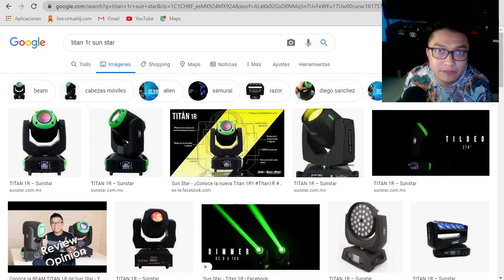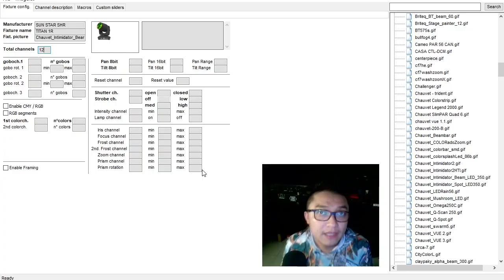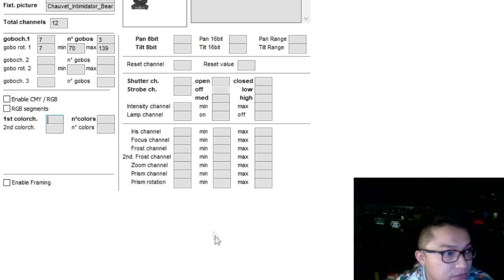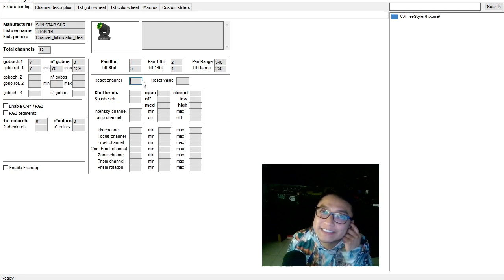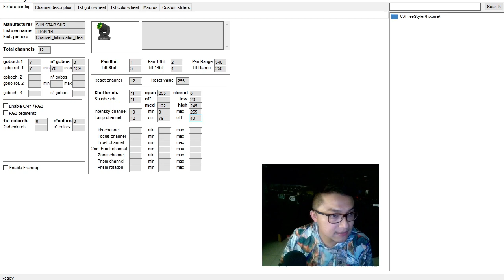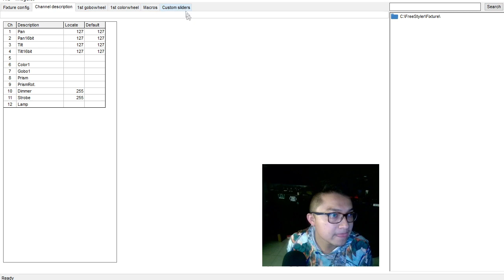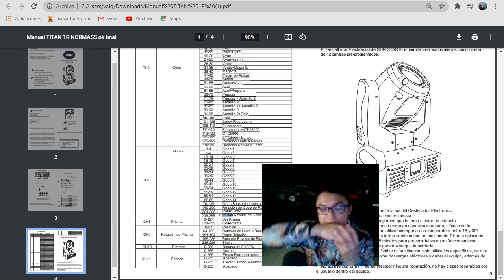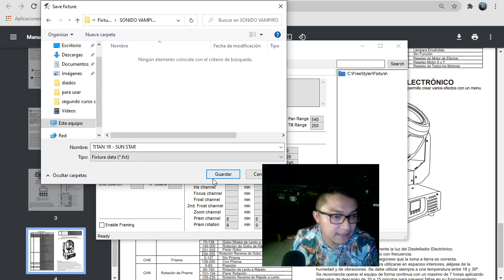Creación de Librerías en Freestyler PASO A PASO | BEAM TITAN 1R.fxt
¿Quieres utilizar tu equipo de luminaria en computadora?

Freestyler es una de las opciones más económicas para poder lograrlo.

Aquí te explico paso a paso cómo crear el perfil para que la PC te las reconozca

VÍCTOR MONCADA
La vida de un DJ mexicano
Apóyame con un gracias, una donación o un like
Todo es bien recibido!

APOYO & DONACIONES EN:
(OPCIÓN #1)
Banco receptor: STP
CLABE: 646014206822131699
Beneficiario: Victor

CONTRATACIÓN DE SERVICIOS:
¿Se aproxima la fiesta?
- Cotiza con nosotros aquí!